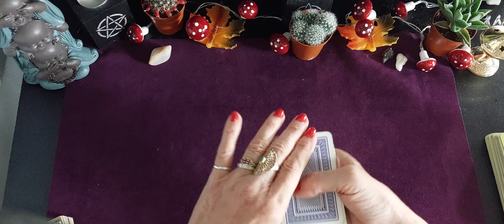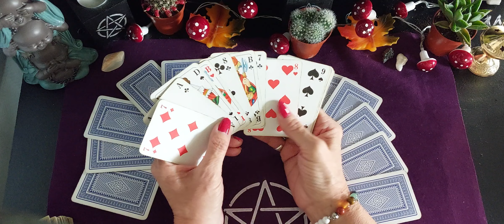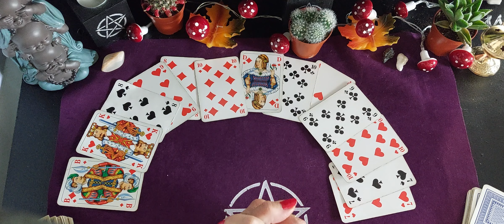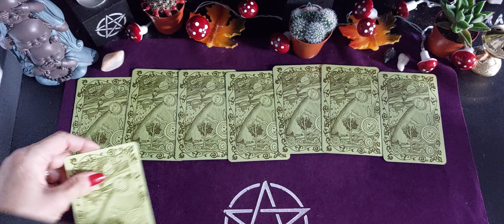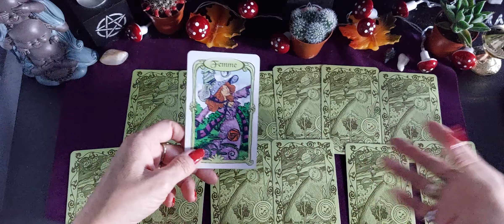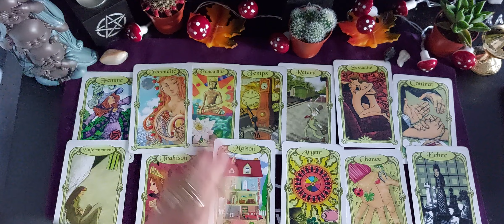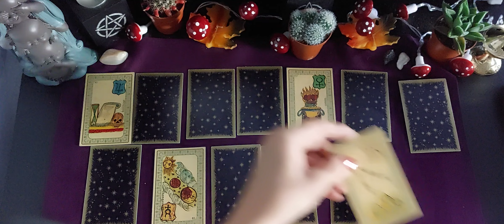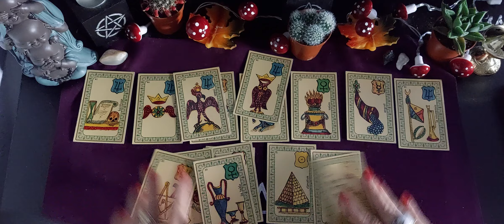Pleine lune 🌚 du 9 Octobre 2022 1er lune automnale 🍁🍂🍄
Guidance Spéciale pleine lune 🌚 du  9 Octobre 2022 lune en Bélier 🐏

Voyons voir ensemble ce que cette première pleine lune automnale a comme énergie à nous communiquer 🤲

Jeux utilisés :
Mr Belline.

Merci pour votre présence et fidélité .